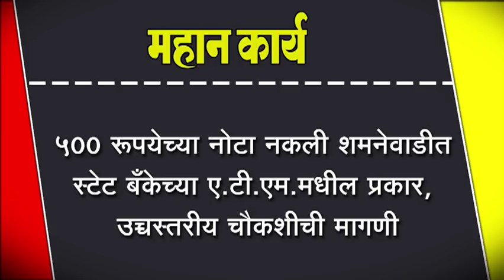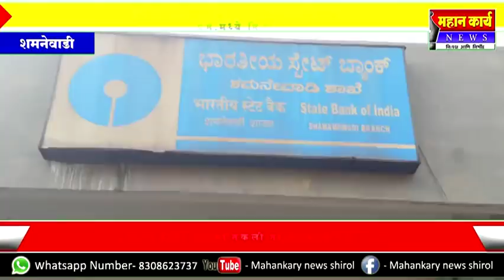५०० रूपयेच्या नोटा नकली शमनेवाडीत स्टेट बँकेच्या ए.टी.एम.मधील प्रकार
५०० रूपयेच्या नोटा नकली शमनेवाडीत स्टेट बँकेच्या ए.टी.एम.मधील प्रकार, उच्चस्तरीय चौकशीची मागणी